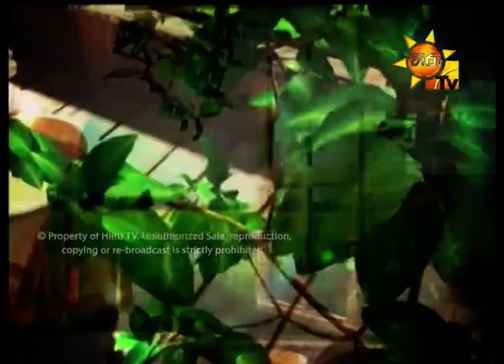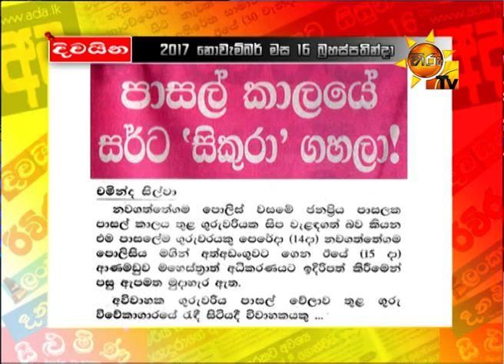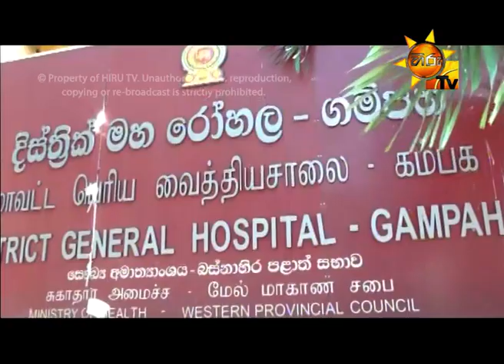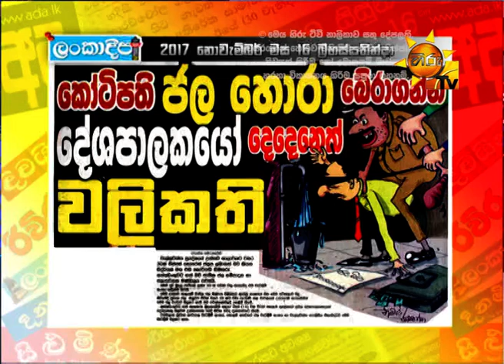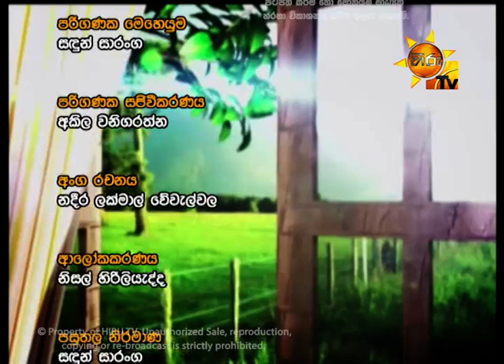Hiru TV Paththare Wisthare EP 1927 | 2017-11-16